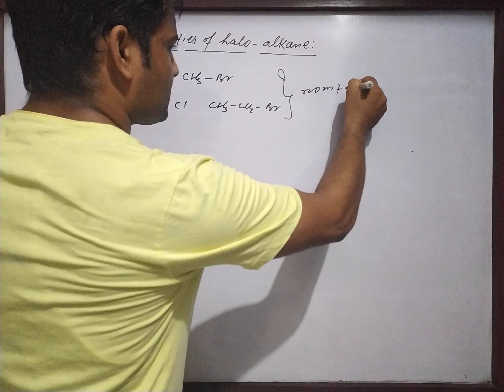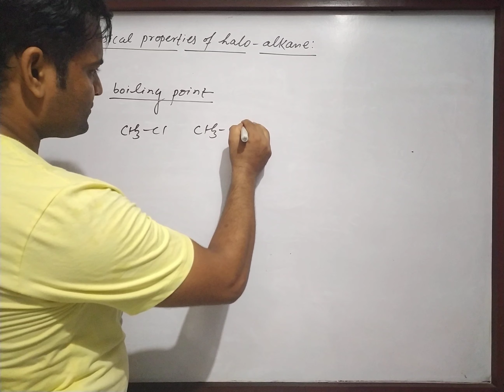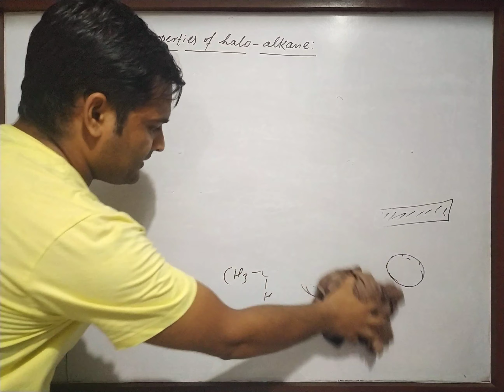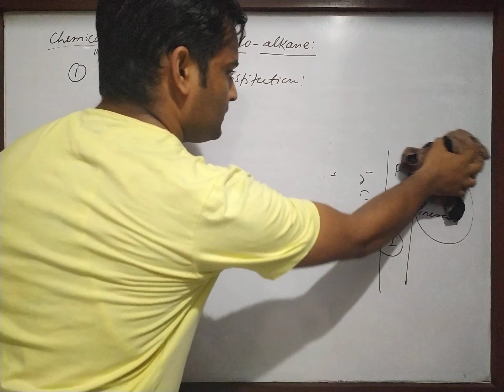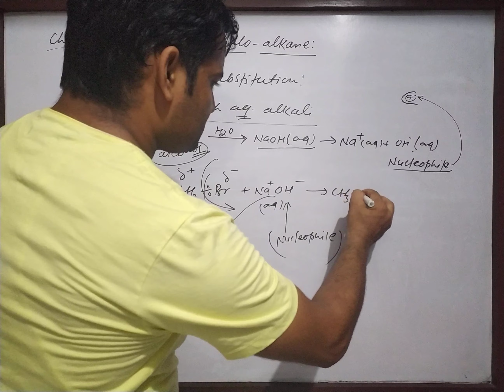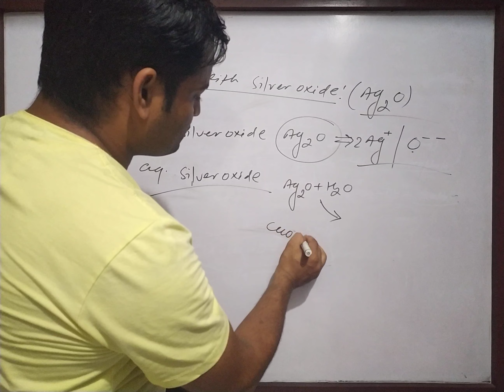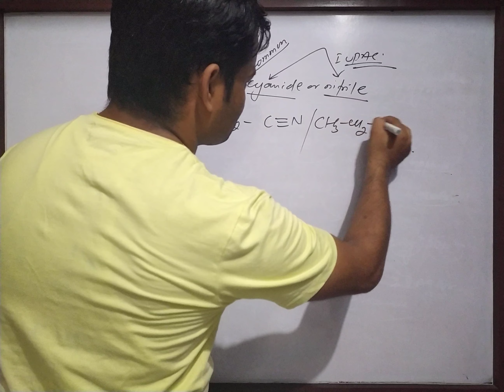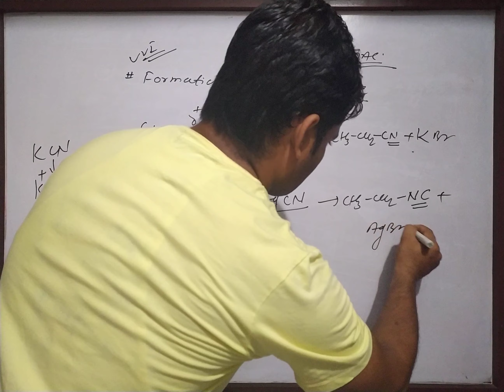class 12.haloalkane properties